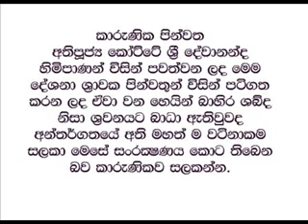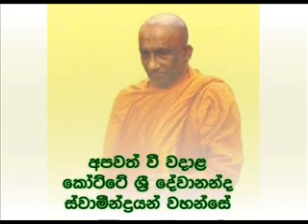Kalyana dharma desana 122 - Saterday Sermon. කල්‍යාණ ධර්ම දේශනා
Kotte Sri Devananda thero
කෝට්ටේ ශ්‍රී දේවානන්ද ස්වාමීන් වහන්සේ විසින් දේශිත අගනා ධර්ම සාකච්ඡා